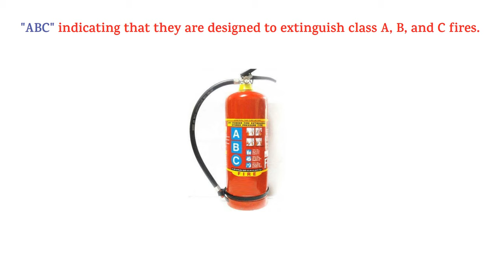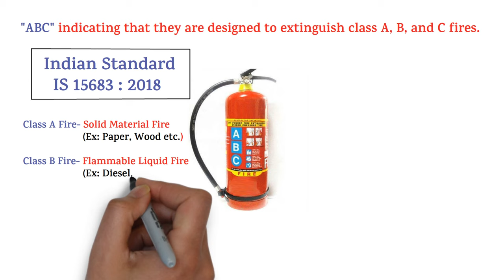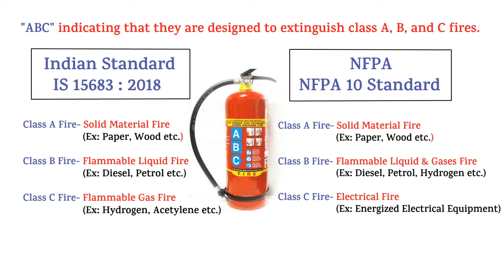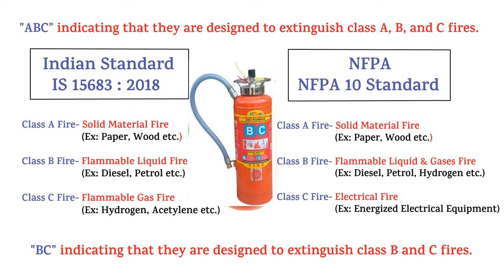What Does It Mean on Fire Extinguisher "ABC","BC" || Class of Fire